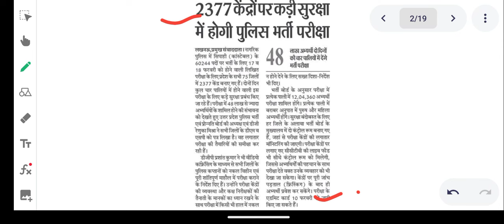UP Police Constable Exam Admit Card Out 2023 🔥 || Cut off 🔥 Important Topic 😱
up police constable expected cut off 2023
up constable cut off
up police cut off previous year
up police expected cut off 2023
up constable previous year cut off
up constable exam date
up police constable exam date viral notice
upp constable exam date 2024
upp exam date
up police constable exam date extended
up constable exam date viral notice